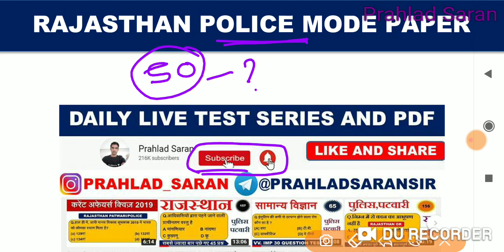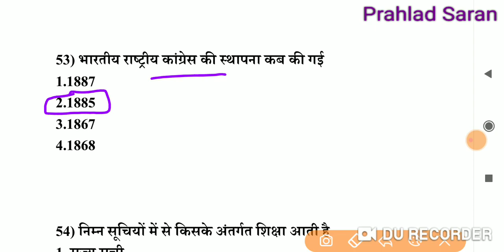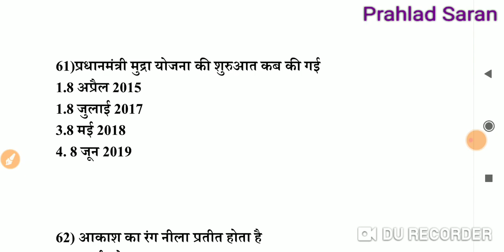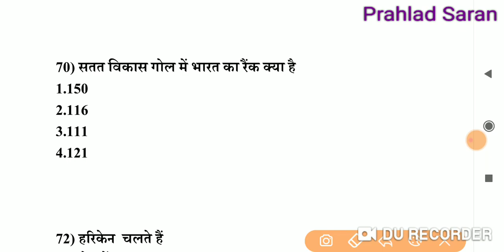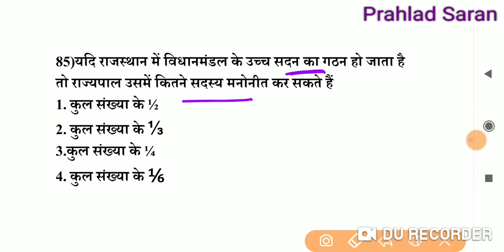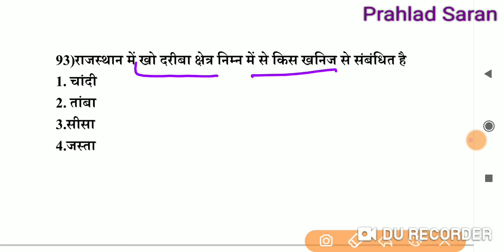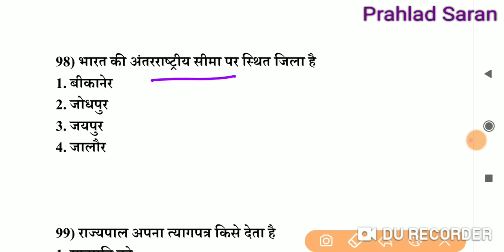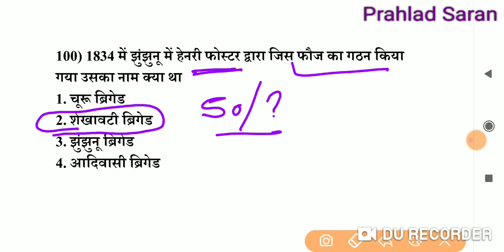राजस्थान पुलिस कांस्टेबल परीक्षा // Rajasthan police GK // Prahlad Saran